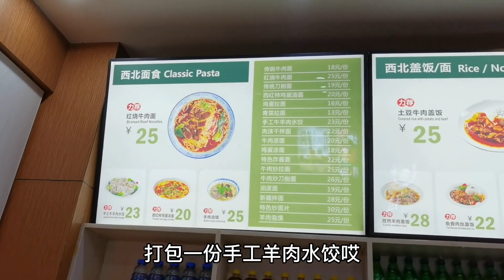在天津，海河广场附近吃饭住宿